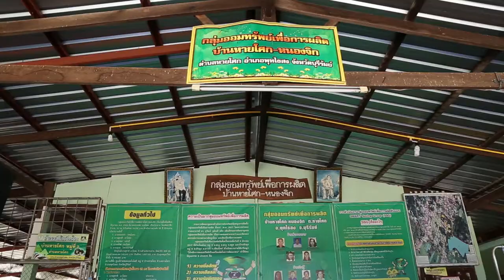ชุมชนบ้านหายโศก จ.บุรีรัมย์